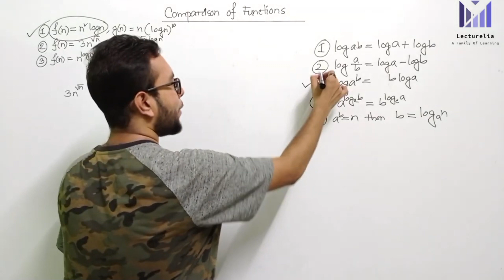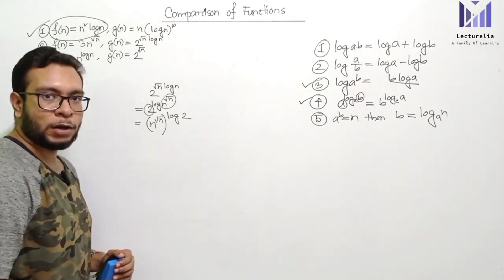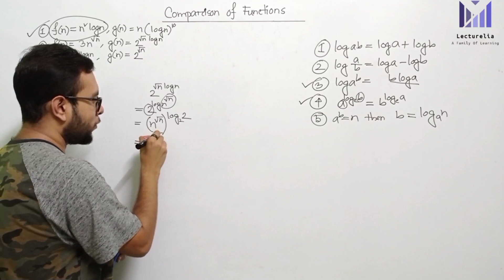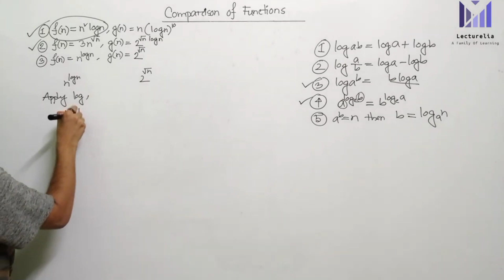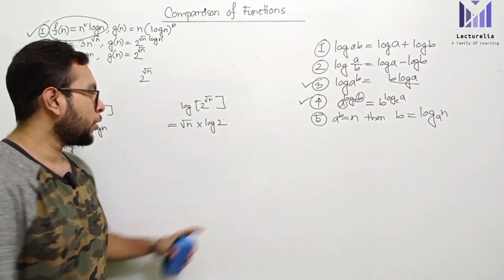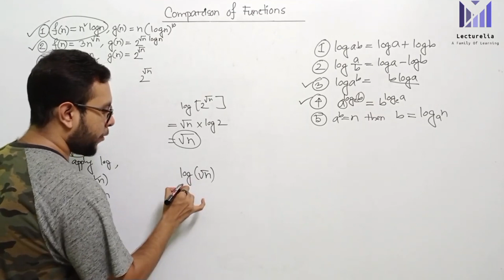🔴 Comparison of Functions of Time Complexities - Part 2 | বাংলা টিউটোরিয়াল | Lecturelia 🔴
In this video, we break down and compare different time complexity functions (like constant, linear, logarithmic, quadratic, exponential, etc.) — in an easy and visual way, in Bangla!

🧠 A must-watch for students learning Data Structures and Algorithms (DSA), especially if you're confused between different types of time complexities and how they grow.

🎯 Ideal for:

CSE students

Competitive programmers

Anyone starting with algorithms in Bangla